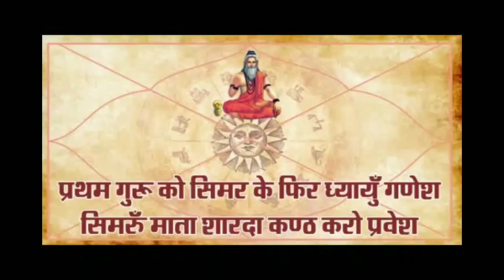चंद्रमा_और_शनि_जब_दृष्टि में हो या युति में हो तो क्या फल करते हैं लाल किताब के अनुसार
चंद्र और शनि जब दृष्टि या युति में हो तो क्या फल करते हैं लाल किताब के अनुसार